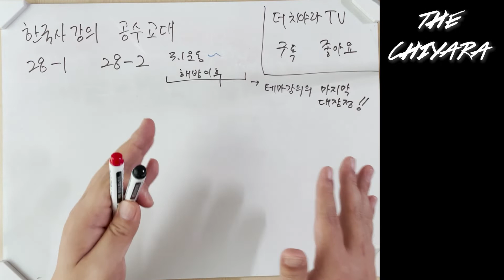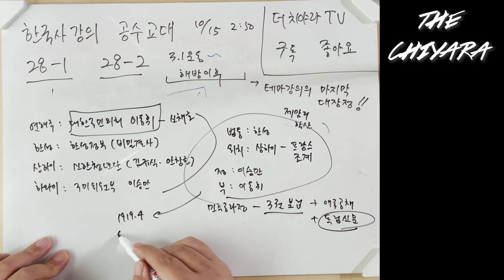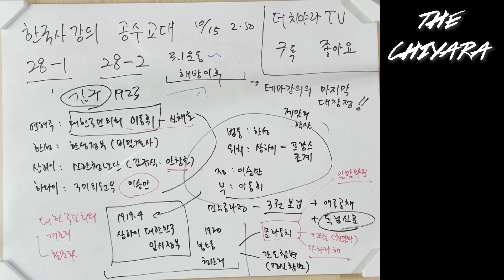[한국사강의 공수교대 EP.28-1] 3_1만세운동 으로 저력을 보이고 대한민국임시정부 의 건국을 실현하다 + 일제의 민족분열 정책도 동시에 시작되다 친일파 의 탄생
더치야라TV 의 한국사 강의 공수교대 28-1)) 3_1만세운동 으로 저력을 보이고 대한민국임시정부 의 건국을 실현하다 + 일제의 민족분열 정책도 동시에 시작되다 친일파 의 탄생
조선총독부 의 무단통치 10년차에 우리민족은 다같이 일어납니다 3.1만세운동 그 후 여러 임시정부가 통합을 하여 상하이 대한민국 임시정부가 건국됩니다 대한민국건국102년 이를 부정하는 사람들은 집안에 친일파 가 있다고 보셔도 무방합니다. 친일파는 어떻게 탄생하게 되었을까? 영국 에게서 식민통치 기술을 배운 일제는 개량주의 자치주의 무장투쟁거부론 등을 만들어내며 끊임없이 우리 민족의 갈라치기를 시도하게 됩니다. 그리고 임시정부 도 4년만에 1차 공중분해가 됩니다. 국민대표자회의 신채호 가 이광수 이승만 에게 했던 사자후는???